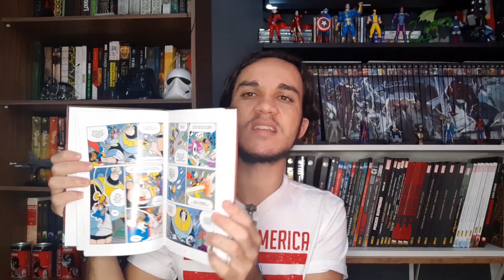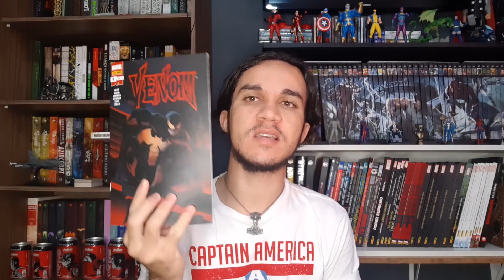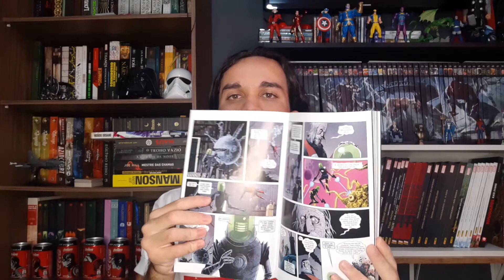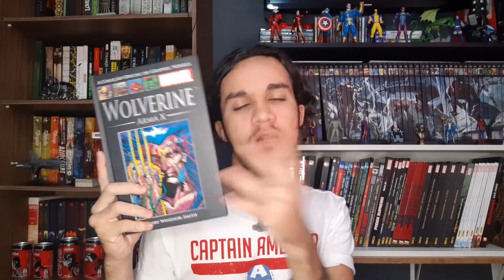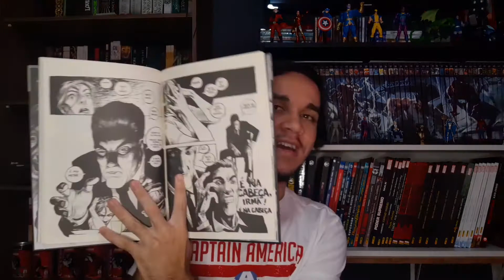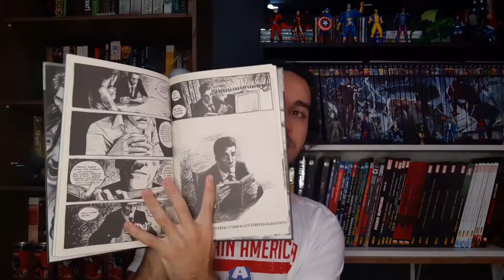TAG 10!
Fala galera, tudo bem com vocês? Adaptei a brincadeira que está rolando pelos canais de reviews sobre quadrinhos no youtube respondendo 10 perguntinhas sobre quadrinhos. Essa é uma adaptação da TAG 7. Espero que goste!